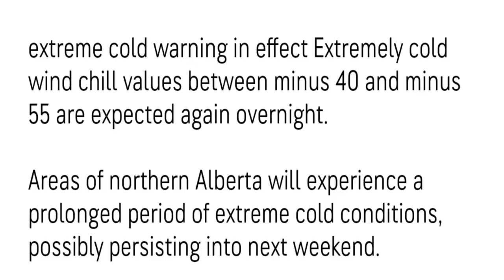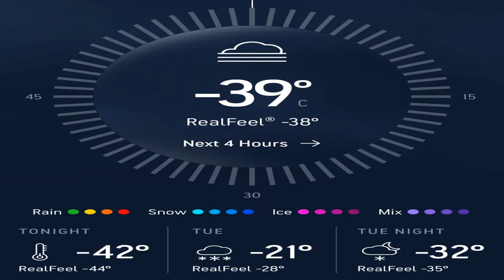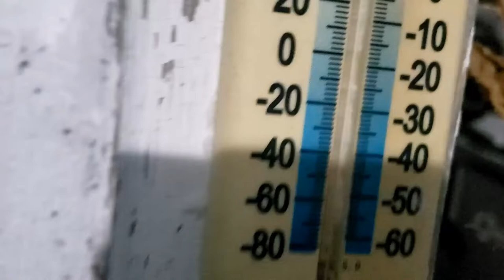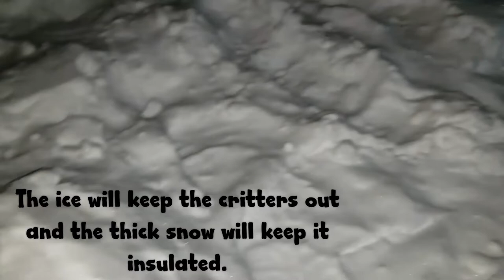Life in the Subarctic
in this video I share a few days of my life in the subarctic region of Alberta. It is a very cold climate with temperatures sometimes as cold as minus fifty Celsius.